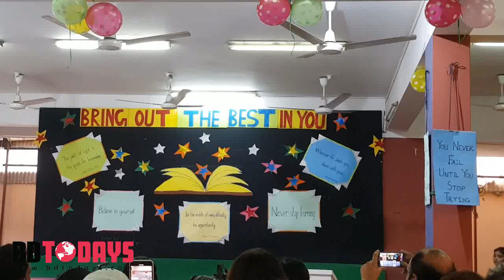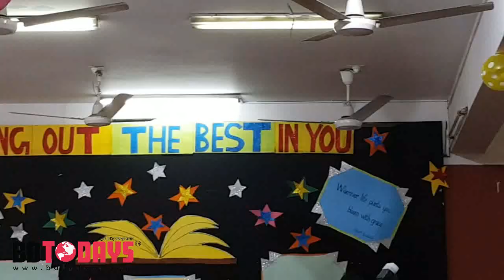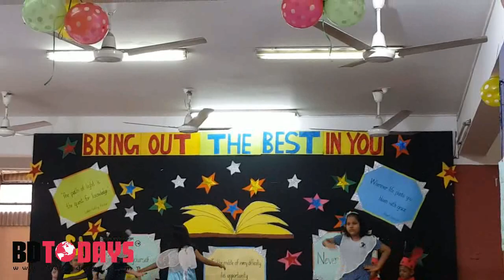বাংলাদেশের বাচ্চারা ভবিষ্যতে কি হতে চাই? What do the children of Bangladesh want to be in the future